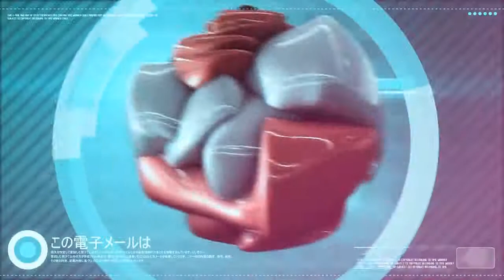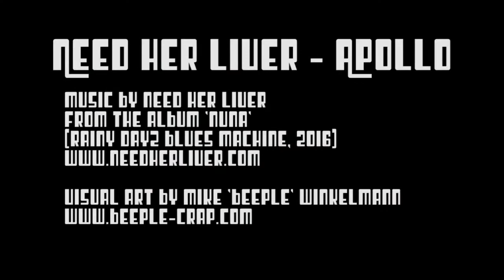Need her liver - Apollo (2016, RainyDayzBluesMachine)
Need her liver - Apollo
from NUNA (2016, RainyDayzBluesMachine)

Produced by Renato Rossi and Need her liver